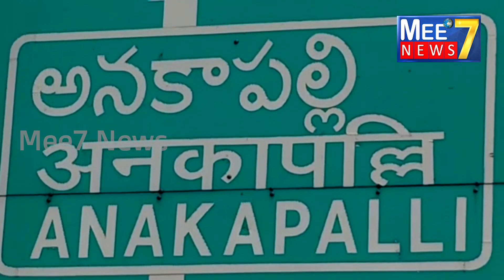కరాటే పోటీలకు విచ్చేసిన సినీ హీరో సుమన్ # DVR CUP @ Mee7News